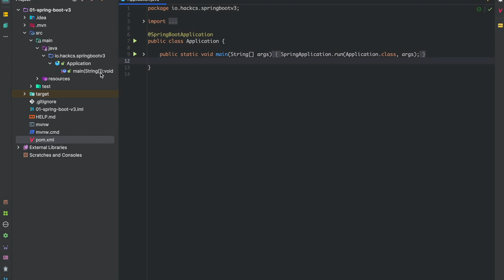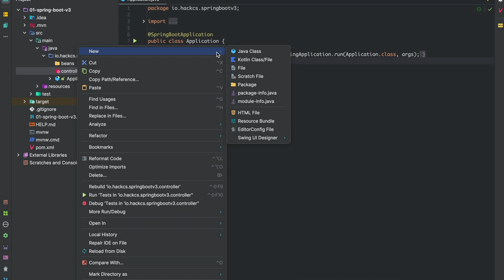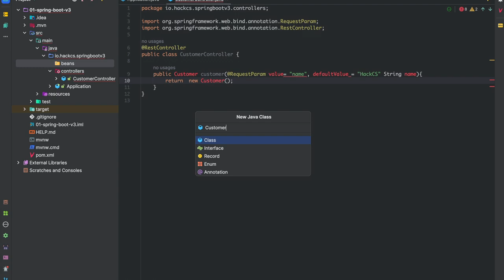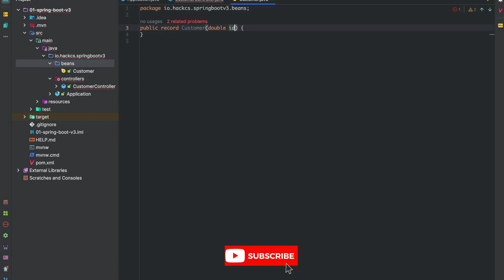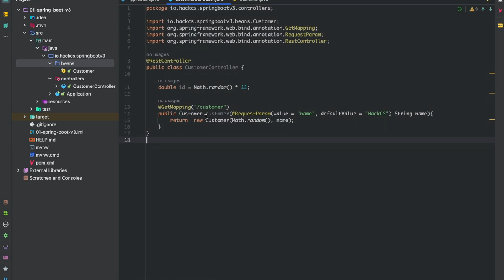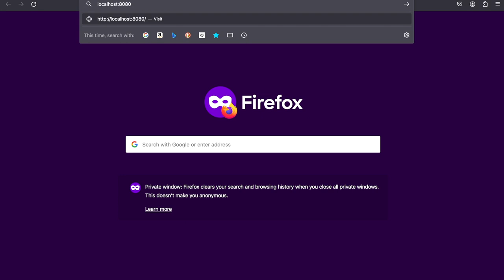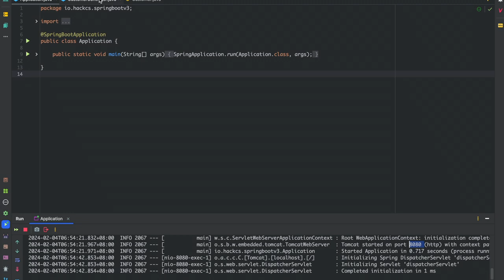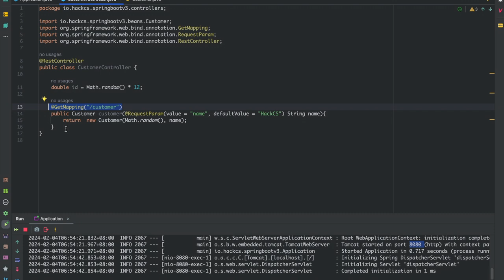01- Setup and Introduction | Master Spring Boot 3, Spring Framework 6 and Java 17 | HackCS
I am excited to launch this playlist Spring Boot 3,  Spring Framework 6, and Java 17 +.

We will be building great applications using these frameworks and languages and many more.

This video taught us how to create a RestController and get API. And also use the record feature which was introduced in Java 9.